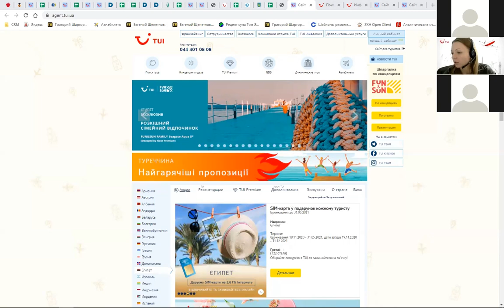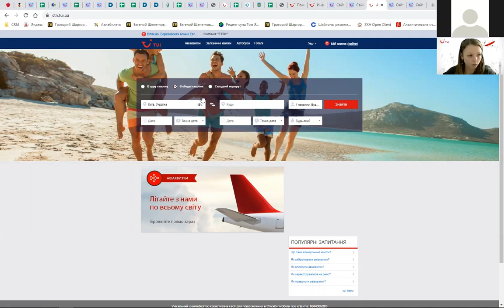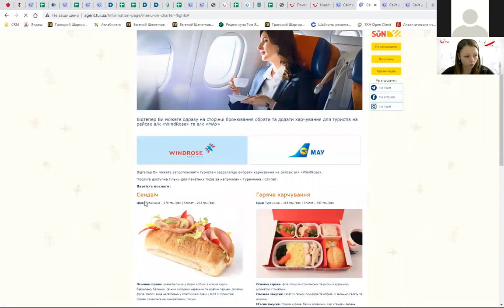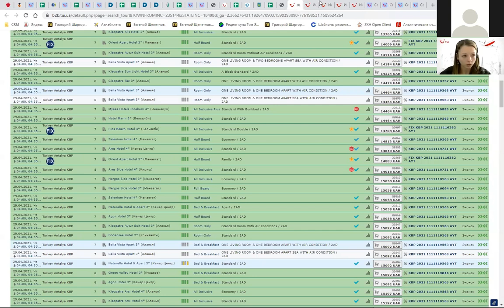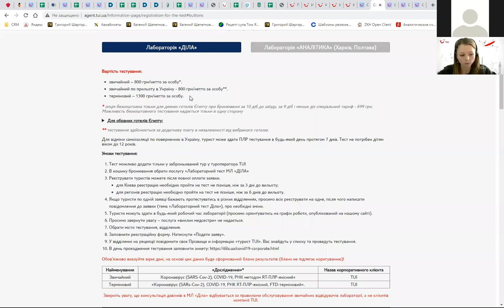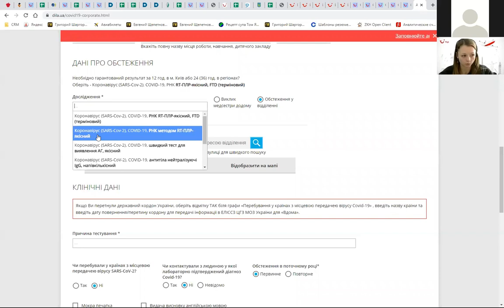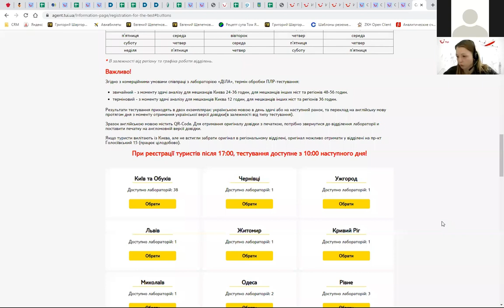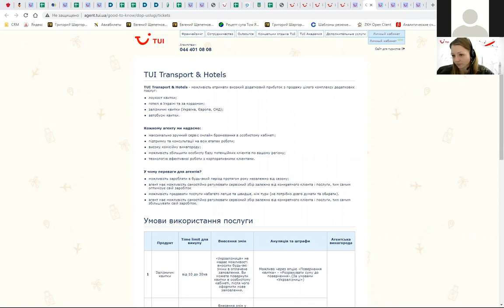Додаткові послуги або як збільшити свій дохід